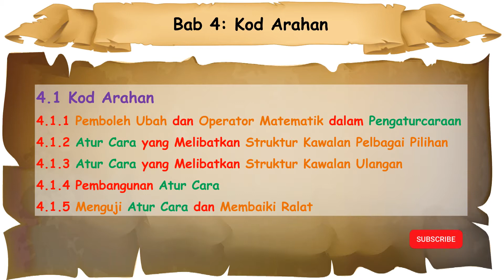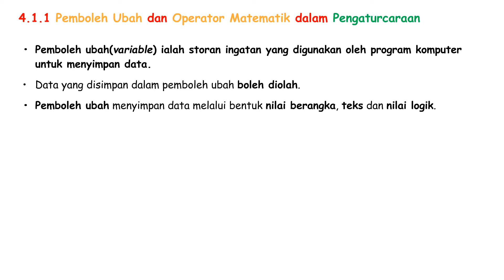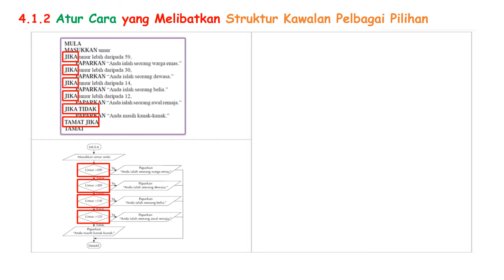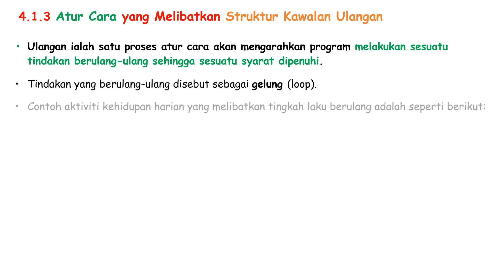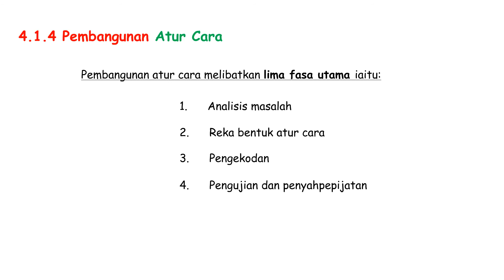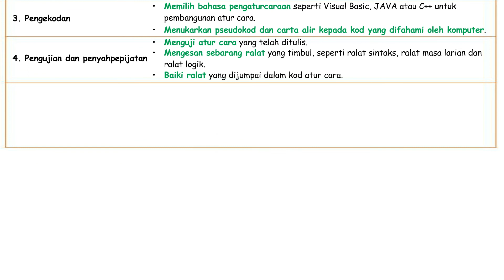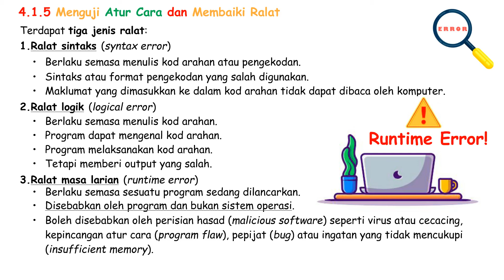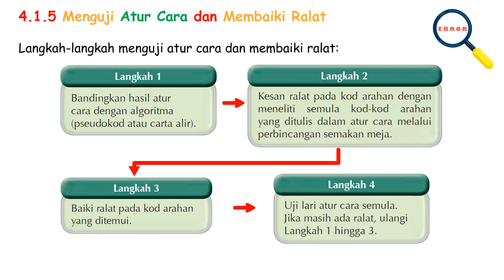ASK Tingkatan1 Bab4 | Bab 4.1 Kod Arahan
Asas Sains Komputer ASK Tingkatan 1
Bab 4 | 4.1 Kod Arahan

Garis Masa
00:00 Pengenalan
00:37 Kod Arahan
01:33 4.1.1 Pemboleh Ubah dan Operator Matematik dalam Pengaturcaraan
03:03 4.1.2 Atur Cara yang melibatkan Struktur Kawalan Pelbagai Pilihan
04:02 4.1.3 Atur Cara yang melibatkan Struktur Kawalan Ulangan
05:18 4.1.4 Pembangunan Atur Cara
07:40 4.1.5 Menguji Atur Cara dan membaiki Ralat